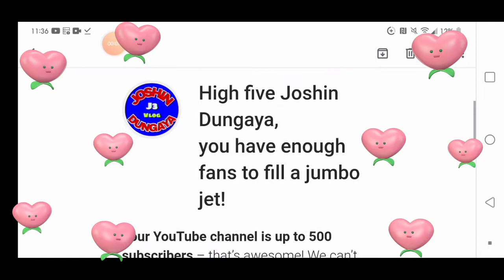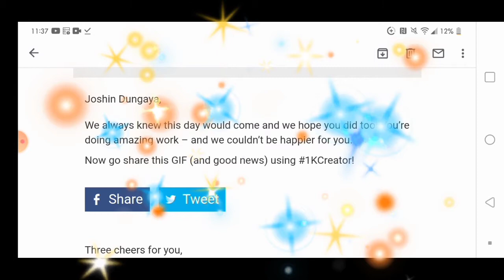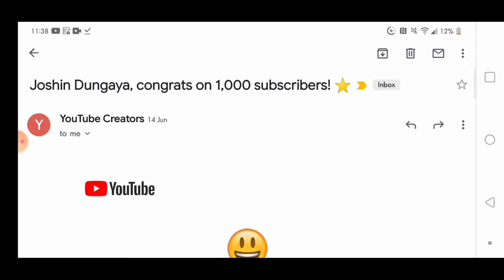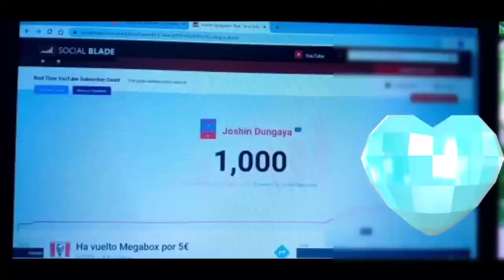Journey of My Channel in 3 Weeks